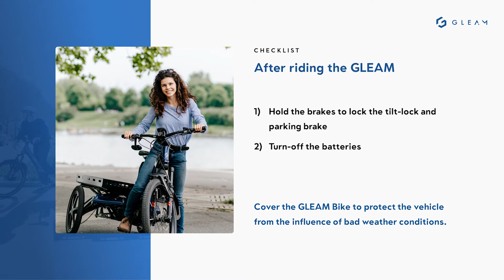Part 3: How to use GLEAM - What you need to know AFTER riding with GLEAM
You are using the GLEAM Multi Use Bike for the first time? We have gathered all information that is necessary to know for after riding with GLEAM.

Du benutzt das GLEAM Multi Use Bike zum ersten Mal? Wir haben alle Informationen zusammengefasst, die nach der Fahrt mit dem GLEAM zu wissen sind.